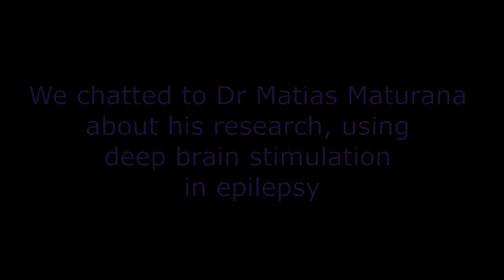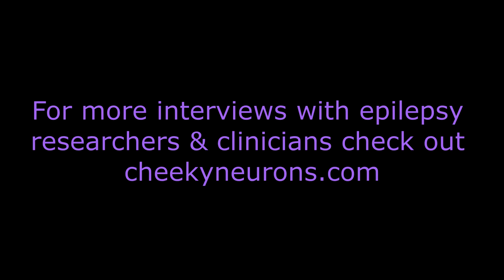Getting Cheeky with Dr Matias Maturana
Jo and The Cheeky Neurons recently sat down with Dr Matias Maturana from St Vincent's Hospital in Melbourne to learn about his AMAZING research using deep brain stimulation in people with epilepsy.
Our first release celebrating Purple Month 2019!
Nix and Nellie are cheeky, curious young neurons who want to understand the brain - especially what's happening in the brain in epilepsy. We hope that they can help their friends understand epilepsy too in a fun & interactive way.